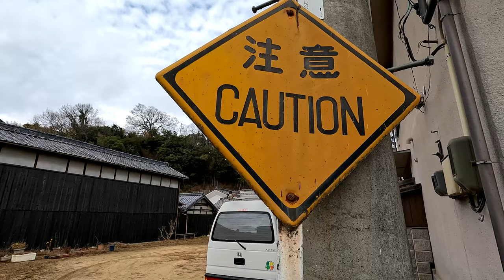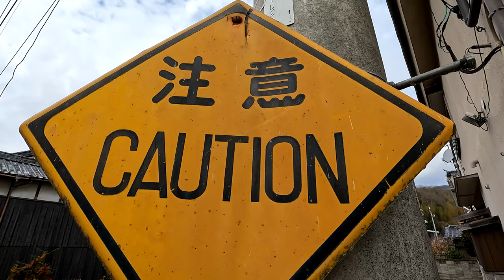・レトロ標識『注意 CAUTION』2023.1 / 岡山県和気郡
レトロ標識『注意 CAUTION』

　　　　　1950年3月 制定 (S25)　➡　1960年12月 廃止 (S46)

　　　　　岡山県和気郡和気町